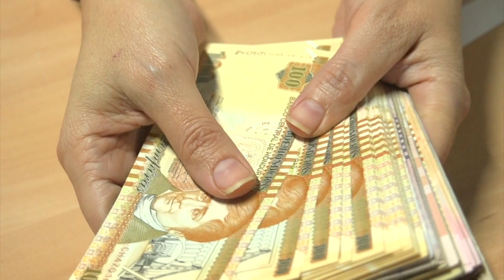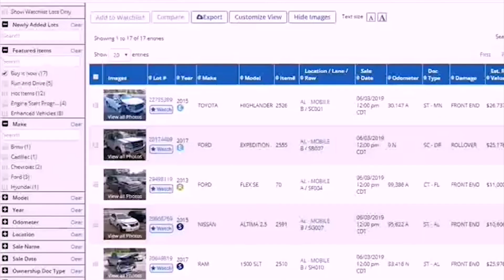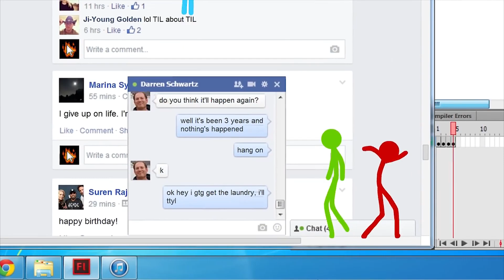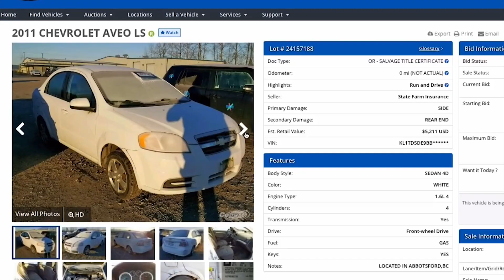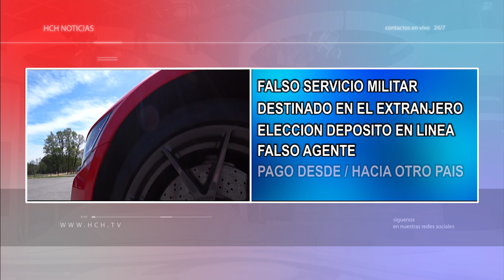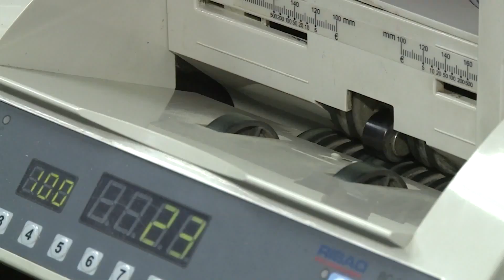"Mejor prevenir que lamentar" esto es lo que debe saber sobre